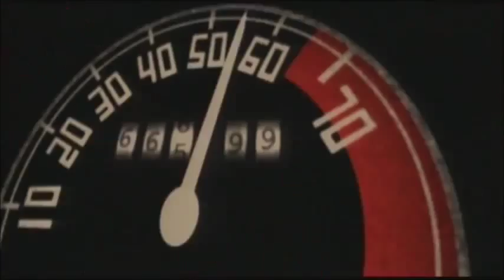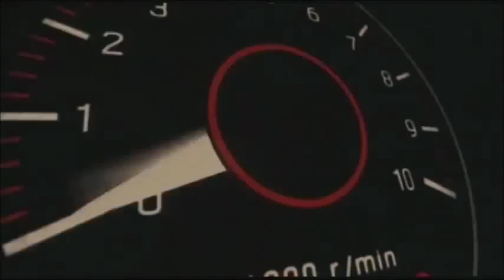GOWTHEF - SFD (HarDMix.noiseKBeats) [kauze@ácrata]